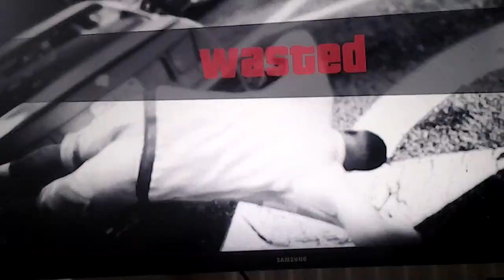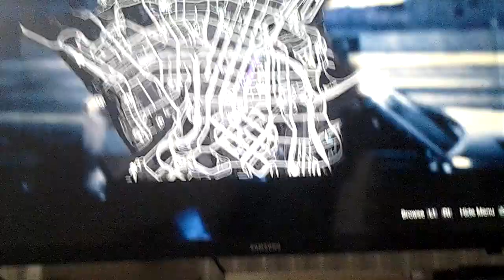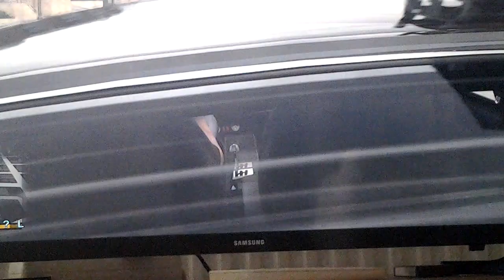Uitkijken voor de politie gta #3